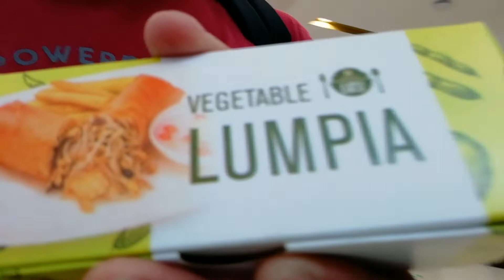GIPASUD OROY KOS MALL | tuyok²x ra | walay tumong ba